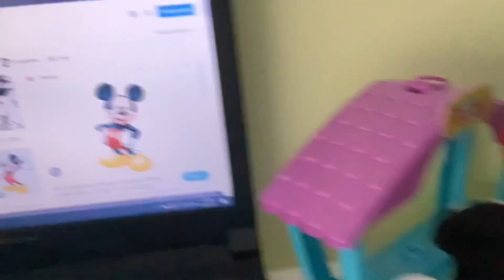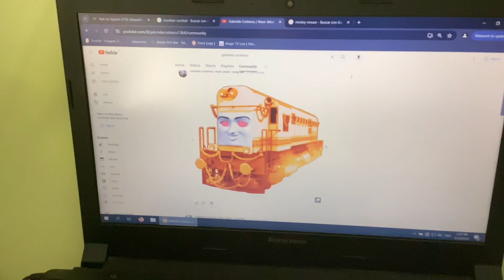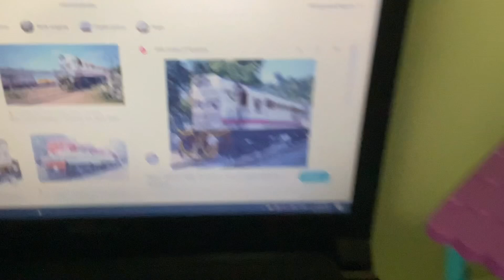3 Bad Gemstone Keets For Hire #3: Go Games! (Ft. Dark Grass Merlin and Dark Lava Noor Jehan)